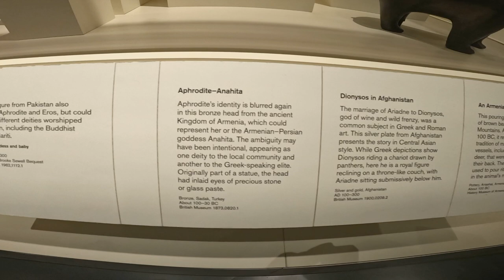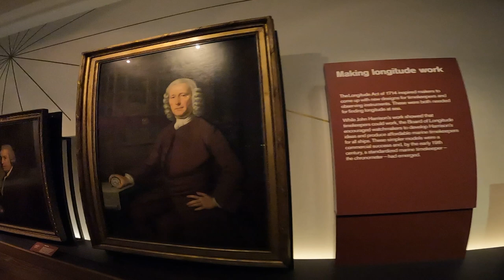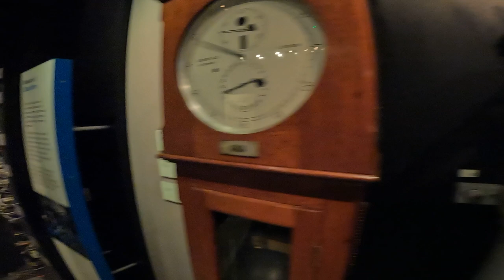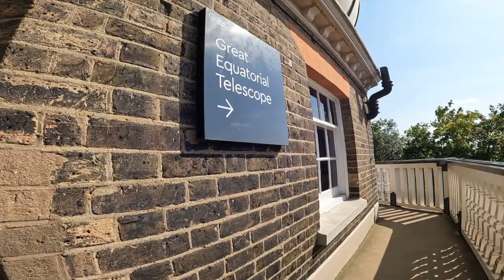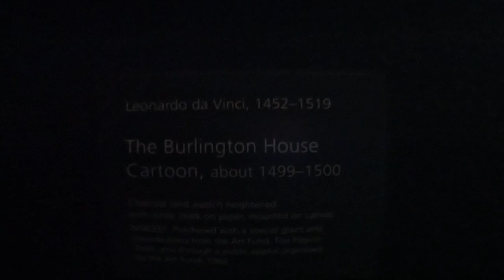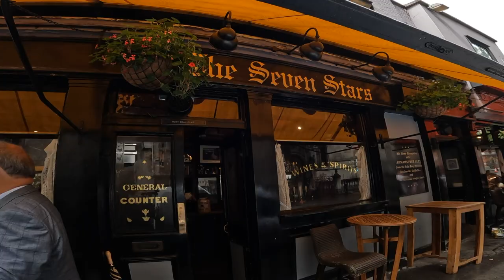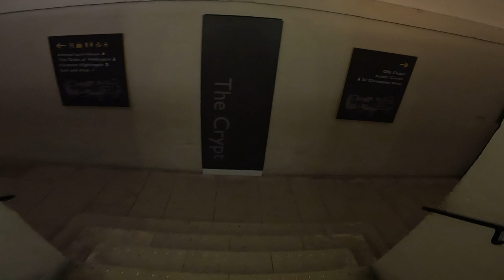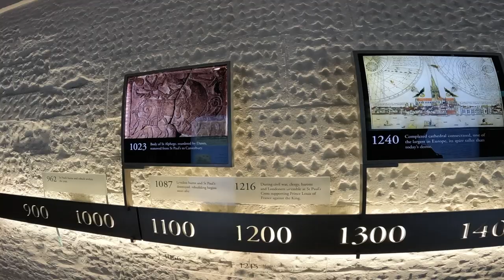London, Buckingham Palace, St. James's Park, British Museum, Canary Wharf, Greenwich, St. Paul's...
Visiting various locations in London.
Buckingham Palace, St. James's Park, British Museum, Canary Wharf, Royal Observatory Greenwich, St. Paul's Cathedral, London Eye...